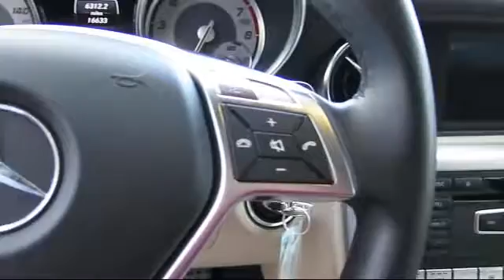2014 Mercedes-Benz Slk-class SLK250 San Jose Walnut Creek Palo Alto Mill Valley (Marin) Livermor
2014 Mercedes-Benz Slk-class SLK250 Stock Number: M6799 Vin:WDDPK4HA2EF091215.